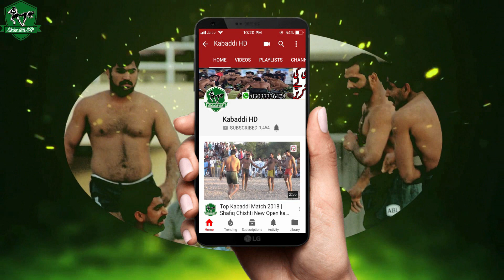SHAFIQ CHISHTI VS BILA HUNY SINGH CHALLENGE KABADDI MATCH 2019